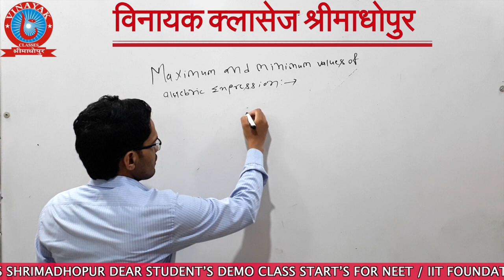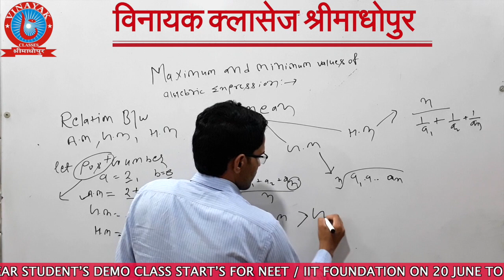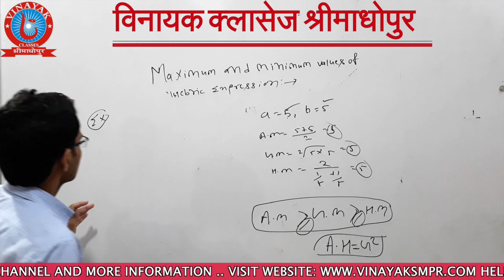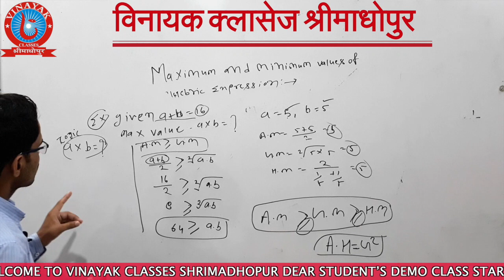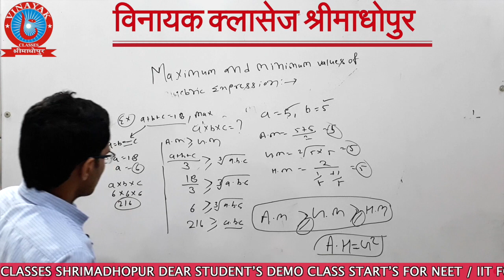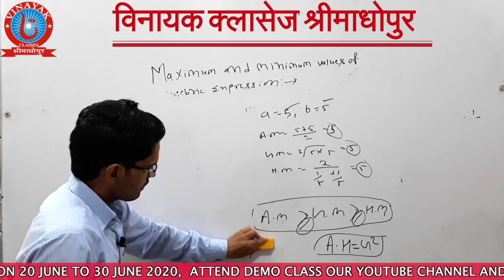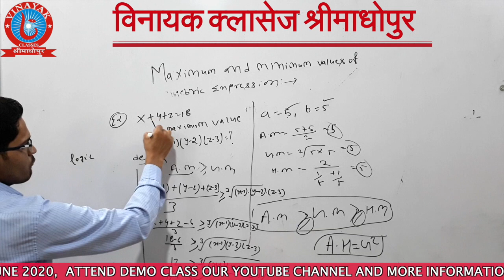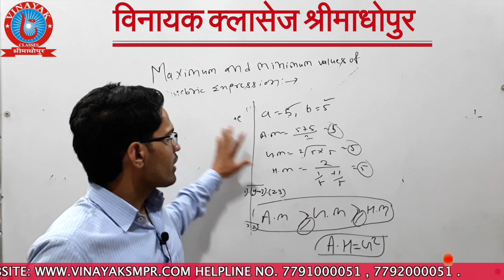Neet Foundation demo class || by sunil sir